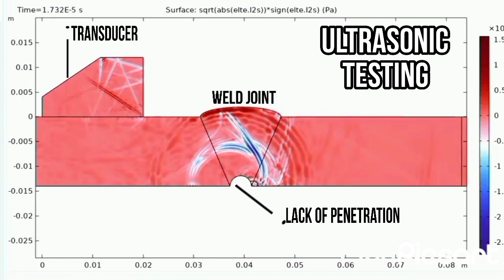Detection of lack of penetration on a weld joint by ultrasonic testing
This video shows the simulation of ultrasonic testing for the weld defect (lack of fusion) within the weld joint. A pulse of waves is emitted from the transducer at an angle to generate refracted shear waves that propagate to the target defect. The reflected signal is what determines the findings.